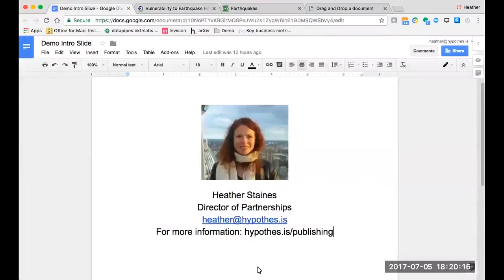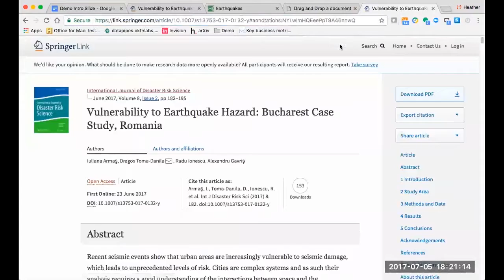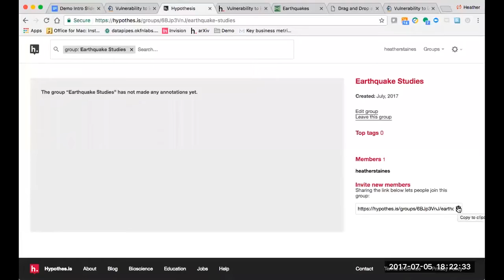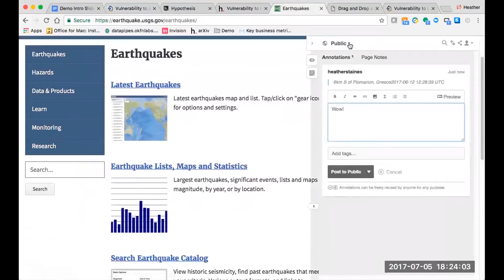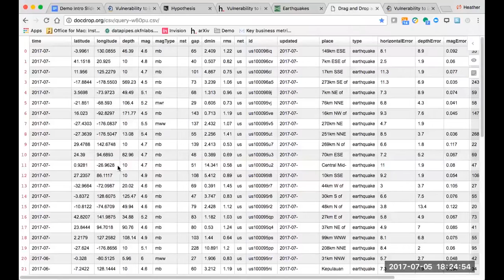giả thuyết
Tôi nghĩ điều quan trọng cần lưu ý là những gì tôi đề xuất ở đây là một giả thuyết chứ không phải là một kết luận